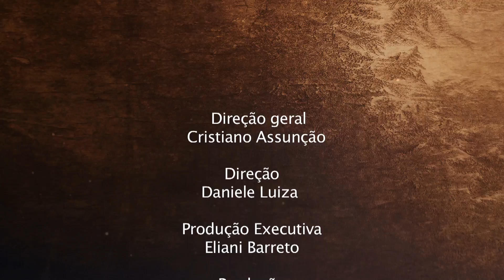EM CASA COM A SAGRADA FAMÍLIA - Entrevista com Dom Roque Costa / Padre Vilmar Diniz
Em Casa Com A Sagrada Família
Apresentação: Padre Bruno Varriano, OFM
Participação: Dom Roque Costa / Padre Vilmar Diniz